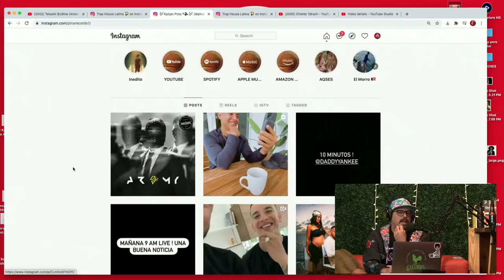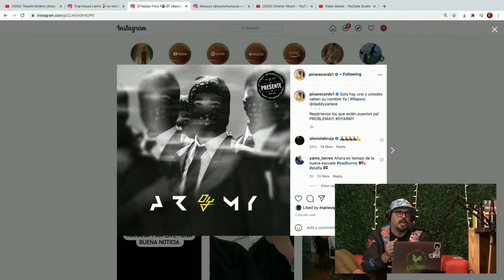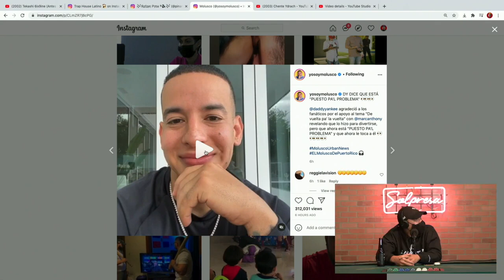Daddy Yankee manda CALIENTE